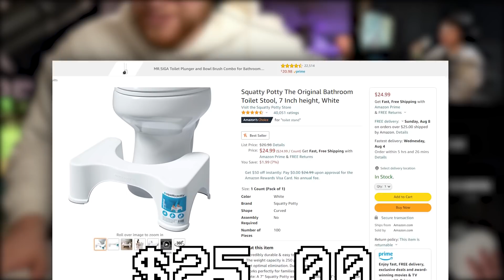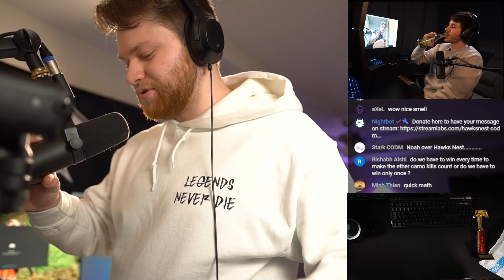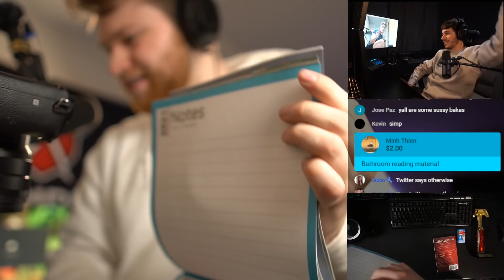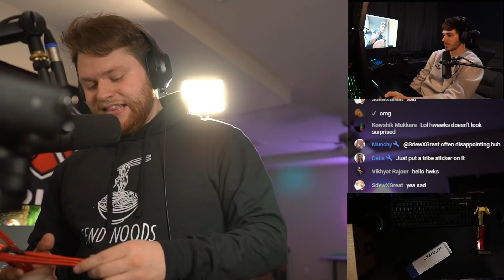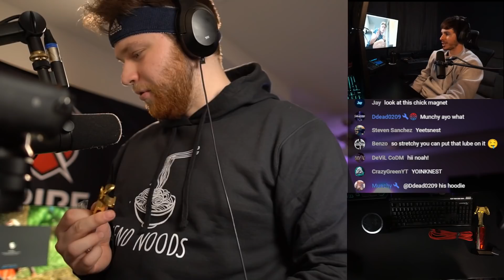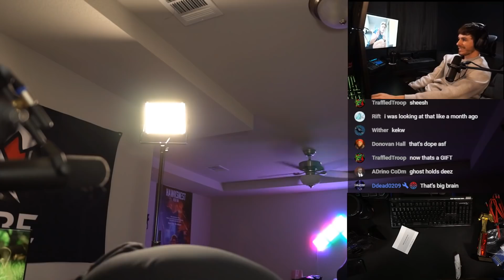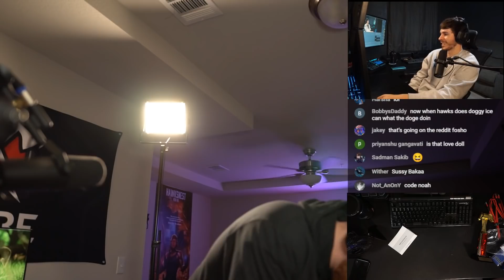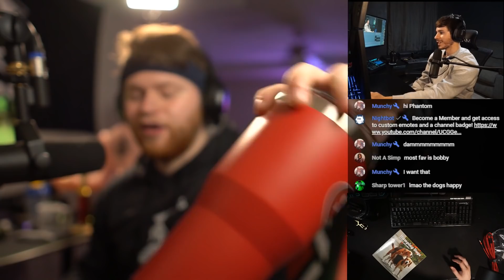Opening Noahs $500 MYSTERY Box! (feat. Bobby)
0:00 - Intro
1:14 - 1st Item
2:15 - 2nd Item
3:45 - 3rd Item
4:25 - 4th Item
4:41 - 5th Item
5:33 - 6th Item
6:50 - 7th Item
7:33 - 8th Item
8:19 - 9th Item
8:52 - 10th Item
9:23 - 11th Item
10:04 - 12th Item
10:37 - 13th Item
12:44 - 14th Item
14:04 - 15th Item
14:37 - 16th Item
15:13 - 17th Item
17:18 - 18th Item
17:59 - 19th Item
18:52 - Showing off items and outro

Tribe Gaming:
Device: iPhone XS Max or iPad Pro 11 (2020)
Editing Program: Adobe Premiere Pro